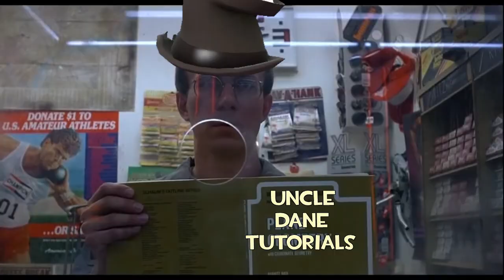outsmart boolet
Robocop copied Valve; I'm speechless